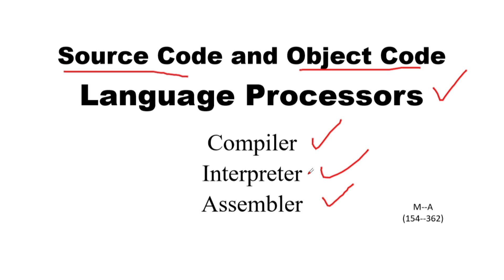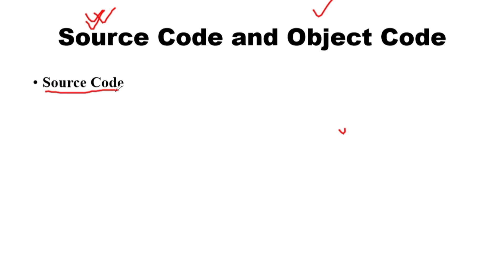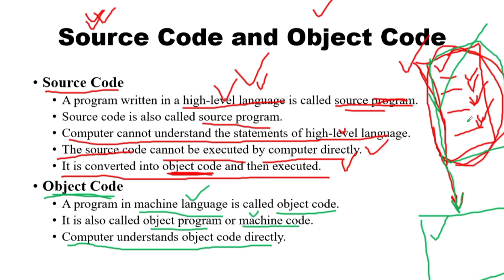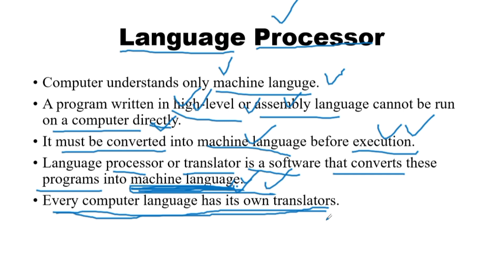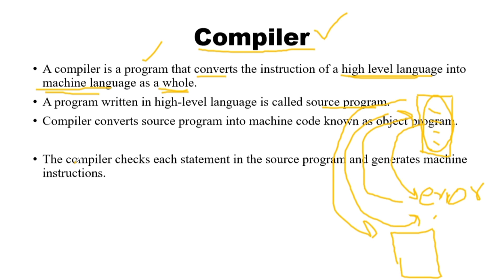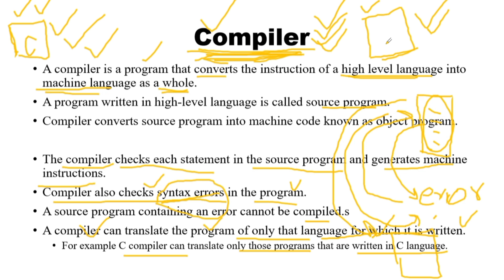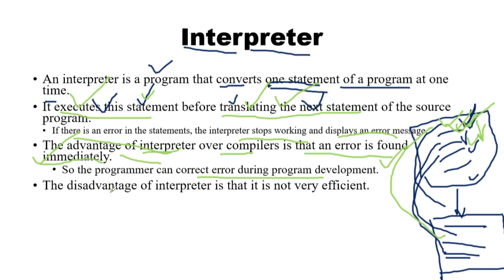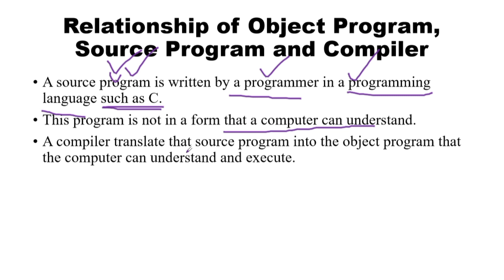Language Processors (Compiler, Interpreter, Assembler) || Lecture 06 || Source Code and Object Code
Language processor/translator is a software that converts source code into object code.
Source Code is written in high-level or assembly language.
Object code is written in machine language through language translators.
C++ Languauge Course:
In this platform we learn different books with different and interesting concepts.
You can complete many cources by following us.